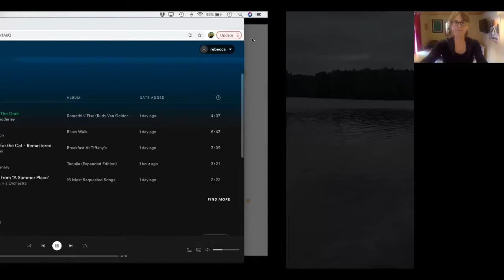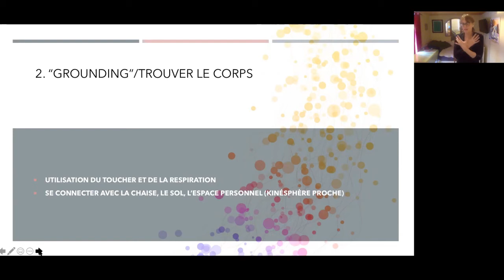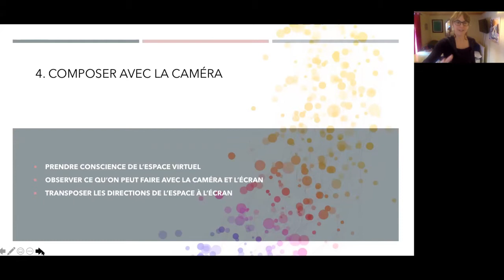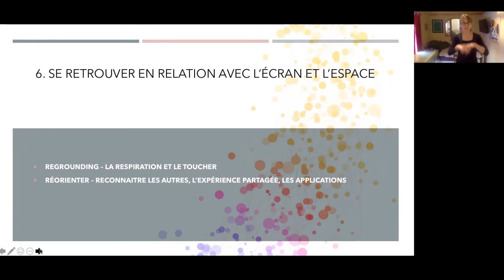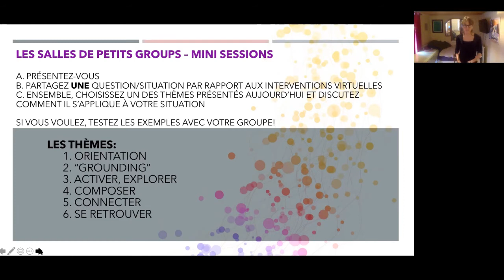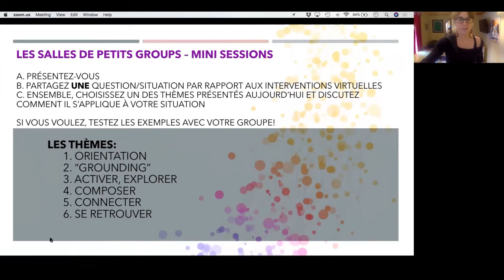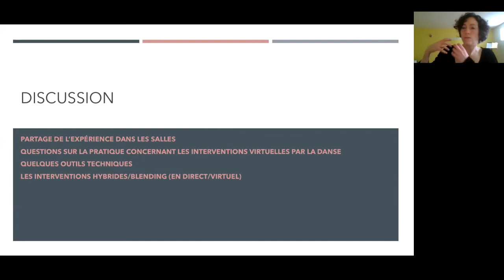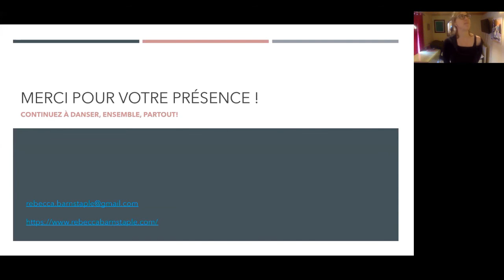CNDT | Connexions à travers un écran : une approche virtuelle aux interventions par la danse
Lors de cet atelier, offert le 27 février 2021, Rebecca Barnstaple a expliqué comment elle a réagi aux besoins et paramètres d’un monde post-COVID et l’impact que ça a eu sur sa pratique comme danse-thérapeute et éducatrice. Avec des exemples réels issus de l’expérience de Rebecca et des collègues, cet atelier a offert aux participants conseils, perspectives et techniques pour offrir des séances de danse-thérapie ou danse adaptée en format virtuel ou avec un format hybride (en personne et virtuel). Des aspects techniques à la question du toucher, Rebecca a couvert un large éventail des sujets, pour ensuite conclure avec une discussion de groupe.

During this interactive workshop, offered on February 27, 2021, Rebecca Barnstaple has shared how responding to the needs and parameters of a post-Covid world has shaped the evolution of her work as a dance therapist and educator. With examples from her personal experience and that of colleagues, this webinar has offered insight, tips, and techniques for teaching adapted classes or offering dance therapy online, as well as in hybrid (mixed online/live) environments. From tech to teaching to touch, Rebecca has covered a range of topics, to then conclude with a group discussion and questions.